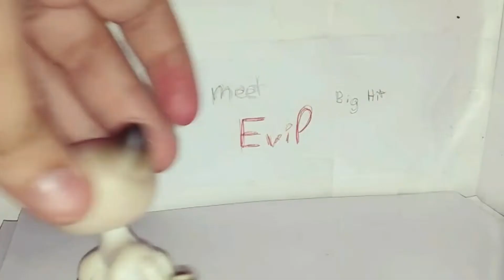MV ~ Boy meet Evil [FOR MY 15 SUB'S😘]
Vuala un pitit cadeau fait en une après midi pour mes 15 abos 😘❤💙💙💜❤💛💙💛💙💛💞💝💟💘💘💕💘💕💘💟💘💖💘💖💟💘💘💖💘💟💘💕💘💕💘💕💘💕💘💟💝💕💝💕💕💘💘💕💛💕💘💜💕💛💕💘💟💝💕💚💛💚💘💝💕💚💕💘💛❤💜💙💚💕💜❤💛💛❤💛💕💛💛💕💚💕💛

Skype : EVILLIOUS {[Akana]}
Amino : I'm the Queen of Evillious {[Akana]}
Hangout : Akana Ranmaru LPS